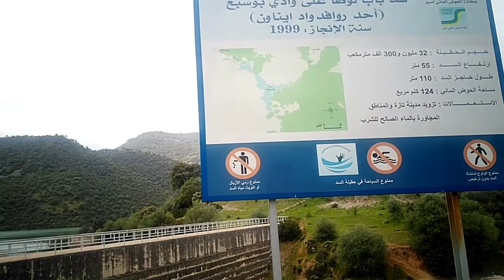barrage bab louta Taza سد باب الوطا نواحي تازة